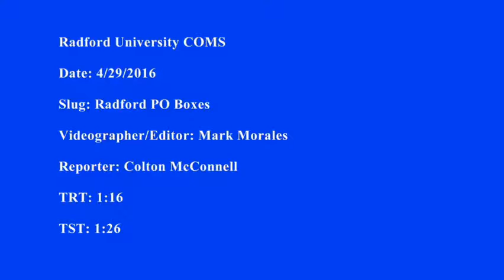Radford PO Boxes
Post office boxes are being removed from universities across America due to lack of use, but what about Radford University?